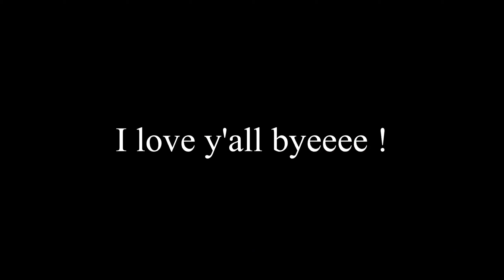KEEPING UP WITH POODIE | days in my life, target run, hanging with friends, darty fail & more!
Hey friendssss!! Welcome to a new series on my channel. Hope y'all enjoy !!!❤️

JOHN 13:7: "Jesus replied, 'You do not realize now what I am doing, but later you will understand."

I was born and raised in Baltimore , this is also where I currently live. However, My Mother is Nigerian.
I’m 17 years old, my birthday is on October 25th.